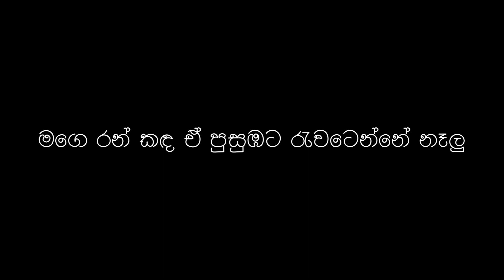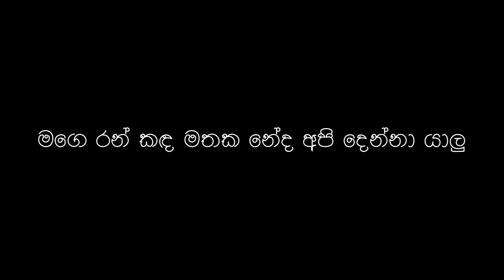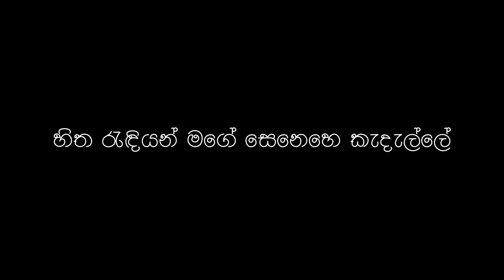Kolonpure nuba Inna (කොළොම්පුරේ) [Karaoke] Without Voice